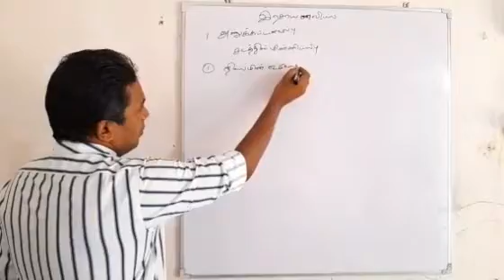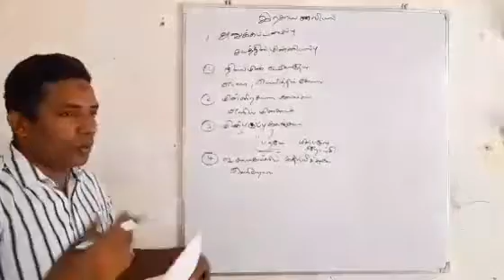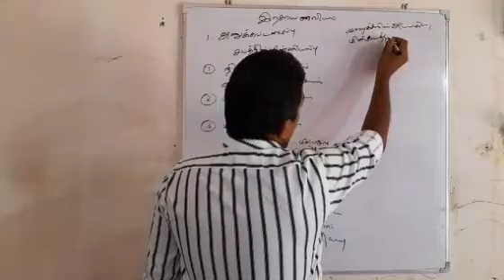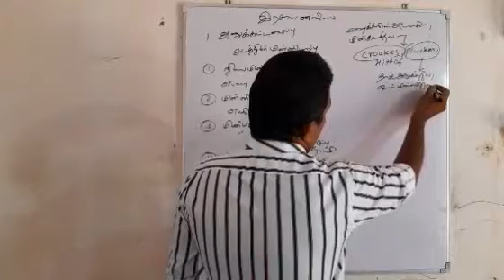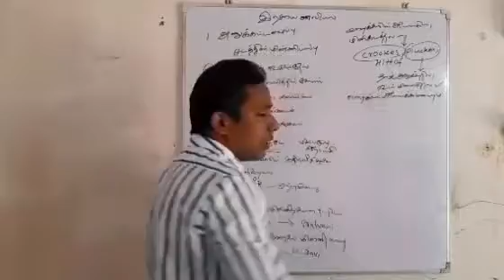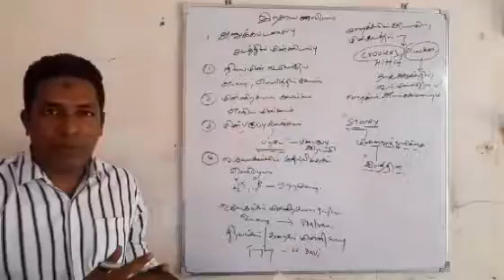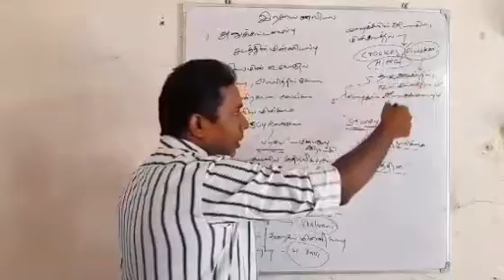1.1 அணுக்கட்டமைப்பு Video 02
Video from MSM.Rifaideen